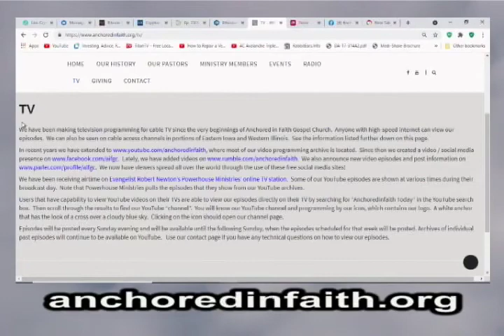#512 AIFGC – John Honn preaches "Nobody’s Perfect"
A Classic sermon by Anchored in Faith founding pastor, the Late Rev. John Honn. Pastor John preaches "Nobody’s Perfect".

All have sinned and come short of the glory of God.  But the power contained in the Blood of Jesus can wash away the sins of sinners.  No matter what sins they have committed!  As long as the sinner repents of their sins and seeks the Holy Spirit for power to resist temptation and overcome their sins once and for all.

Recorded at Anchored in Faith Gospel Church on October 16, 2005.

STREAMS OF Anchored in Faith episodes ARE NOW posted individually at RANDOM TIMES rather than the previously scheduled Sunday night at 6 pm.  Postings will consist of (ONE) 30 minute episode or (ONE) 60 minute episode.  On average, two episodes will be posted each week.

Our one hour scheduled Cable Access channel cablecasts WILL REMAIN AVAILABLE ON THEIR NORMAL TELEVISION CHANNELS AT THEIR NORMAL TIMES.  Although SOME ADDITIONAL  Anchored in Faith episodes will ONLY be available by VIDEO STREAMING.

This change ONLY AFFECTS STREAMS available on

Archives of past episodes will continue to be available on YouTube as well as Facebook, Rumble and Bitchute.  If you have questions or comments, please fill out the contact form